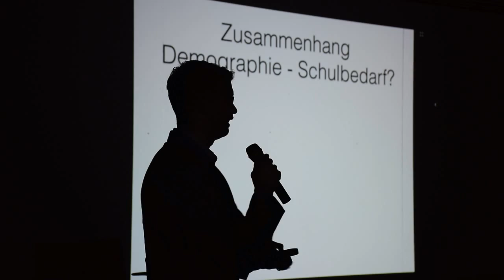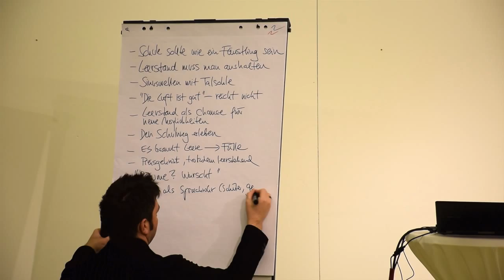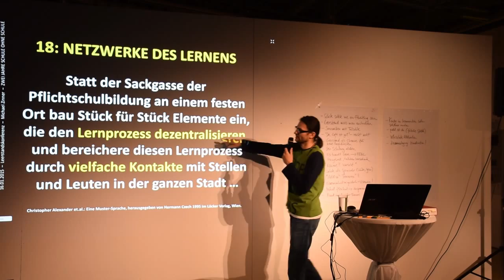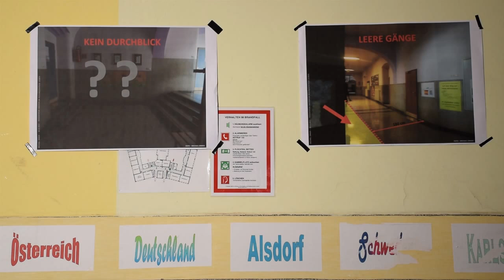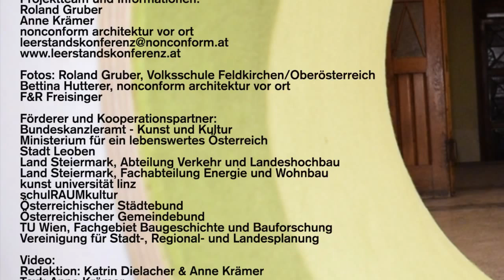Leerstandskonferenz "Auslastung: Nicht genügend!"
Das Büro nonconform architektur vor ort veranstaltete zum vierten Mal die Leerstandskonferenz: Unter dem Titel "Auslastung: Nicht genügend!" standen die ungenutzten, räumlichen Potenzialen (teil)leerstehender Schulen im Fokus der Vorträge, Diskussionen und Gespräche.

Das Konzept zur Leerstandskonferenz 2015 entstand in Zusammenarbeit mit Ass. Prof. Michael Zinner (Forschungsschwerpunkt schulRAUMkultur) sowie dem freischaffenden Architekturjournalisten Wojciech Czaja.

Redaktion: Katrin Dielacher, Anne Krämer
Text: Anne Krämer
Sprecherin: Saskia Kerber
Eine Produktion von SailerBrothers Filmproductions